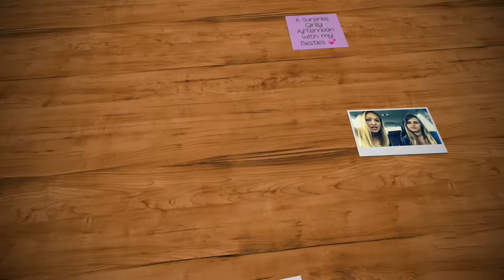Tina Wallace ~ Non Horsey Days are Imperative too 😉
My Lovely Besties Emily & Steph randomly turned up at my work and whisked me away for a birthday surprise. Some fine dining and a relaxing Spa afternoon, chilling out and giggling like a bunch of teenagers. Reminding us all that there is more to life than horses and it is imperative that we have some time doing what "normal people" do too!!!